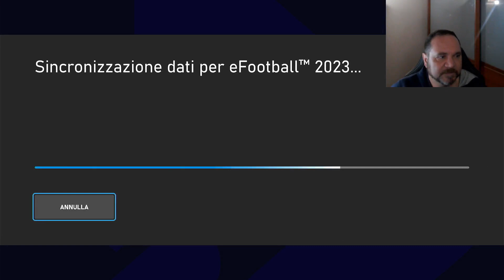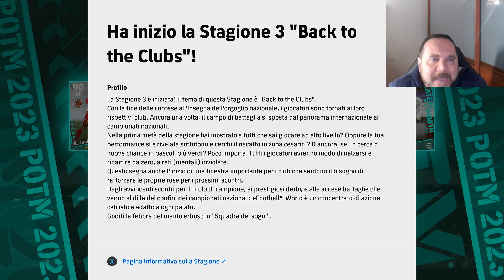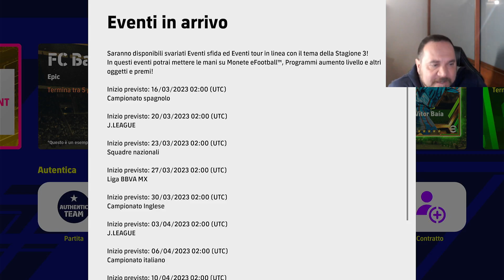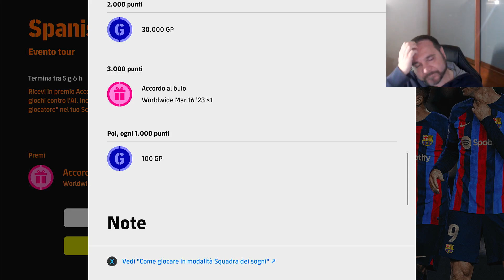Efootball 2023-il riepilogo della settimana- novità???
ENTRATE NEL GRUPPO TELEGRAM Gruppo dedicato a:
FUT  SQUAD BUILDER  COMPRAVENDITA  NEWS Link gruppo: